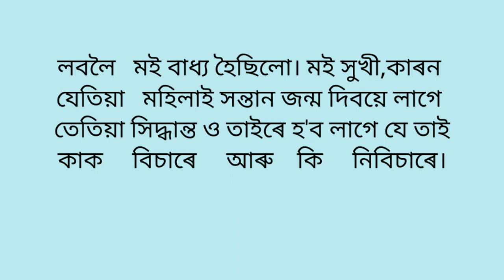Assamese Heart Touching Story, suti golpo Assamese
Assamese Heart Touching Story, Assamese Golpo